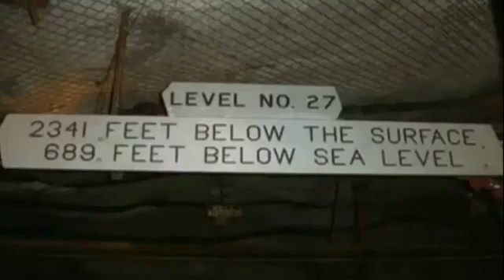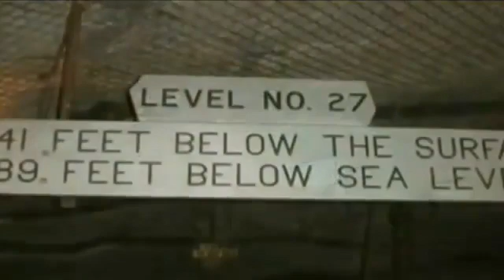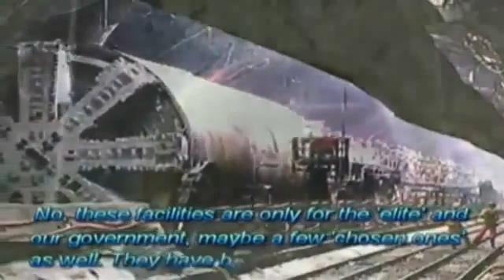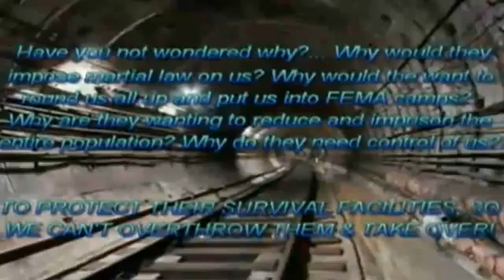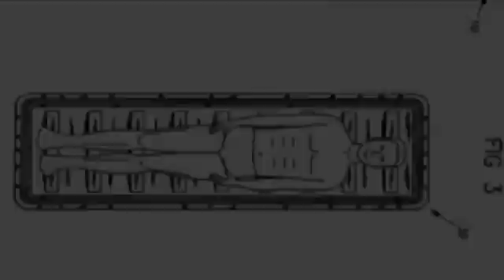SHADOW GOVERNMENT SG Part Four UNDERGROUND BASES FEMA POPULATION AGENDA YouTube